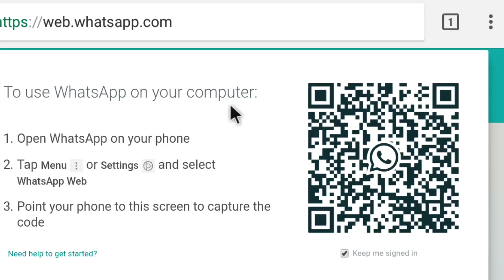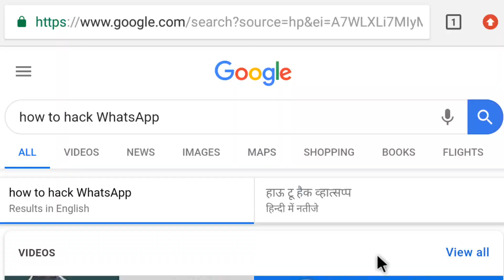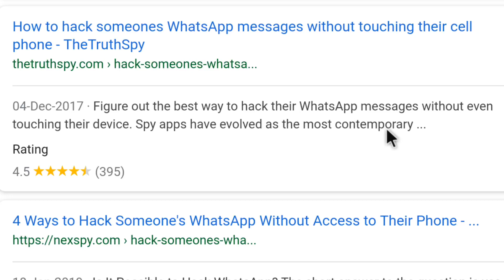Hack whatsapp without barcode scan!!! Really????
Dosto aap ko YouTube par  bahut sara video Mil Jayega jis mein WhatsApp ko hack karne ke baare me bataya gaya hai.
 WhatsApp Ko Kya hack Kiya Ja sakta hai kaise? iss video mein mein aapko WhatsApp hacking ke baare mein Bata Ne Wala Hoon.

Follow me